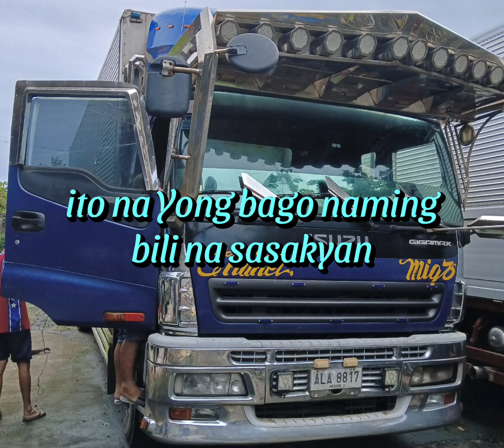going to manila